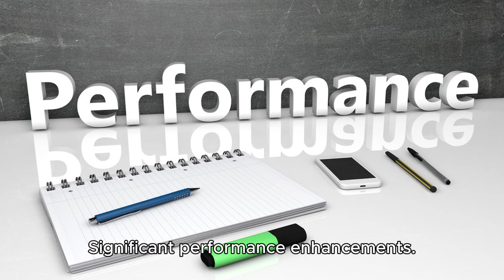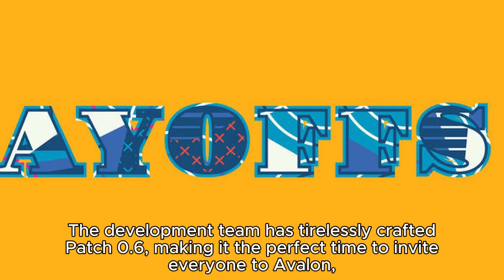Tainted Grail: The Fall of Avalon - Judgment of the Excalibur Patch Unveiled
Step into a dark reimagining of Arthurian legends in this first-person, open-world RPG. Explore a world trapped in everlasting autumn, bear witness to the downfall of legends, and make meaningful choices intricately woven into a complex, branching storyline.

Publisher Awaken Realms proudly announces the release of a massive patch for their most ambitious title yet - Tainted Grail: The Fall of Avalon, now live on Steam! The patch, titled "Judgment of the Excalibur," introduces a plethora of additions, upgrades, and improvements to the game, including:

Four new languages: German, French, Simplified/Traditional Chinese.
Full graphical redesign and environmental improvements.
Redesign of every dungeon to cater to various playstyles.
Significant performance enhancements.
Introduction of three new and viable playstyles: Stealth & theft, Full dual wielding & Fist fighting.
Improved enemy AI.
Enhanced combat special effects and visuals.
Upgraded combat animations.
New quests and NPCs.
Comprehensive rebalancing and the introduction of new skills and items.
Theft system.
New spells and magical visual upgrades.
Improved crafting, alchemy, and cooking systems.
The first iteration of the fishing system.
And much more! The development team has tirelessly crafted Patch 0.6, making it the perfect time to invite everyone to Avalon, a grim land shrouded in the enigmatic Wyrdness, and embark on an unforgettable adventure.

Tainted Grail: The Fall of Avalon is available on Steam in early access for $29.99. Visit the Steam Store page to acquire the game and join fellow adventurers in the realm of the Tainted Grail!